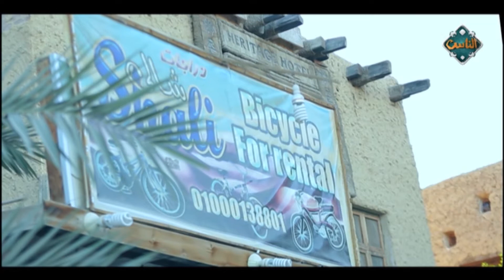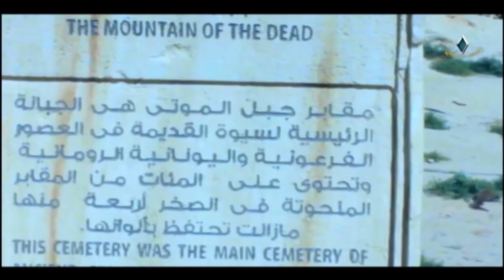سر انجذاب السياح والمصريين لواحة سيوة | على هذه الأرض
سر انجذاب السياح والمصريين لواحة سيوة